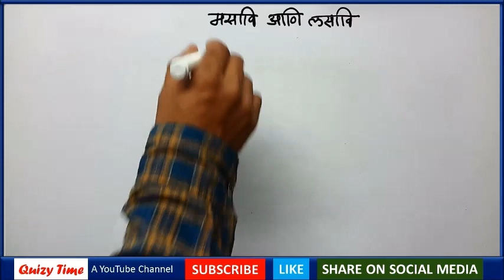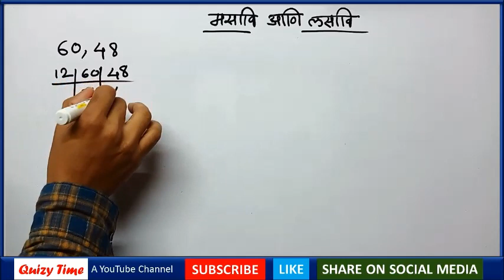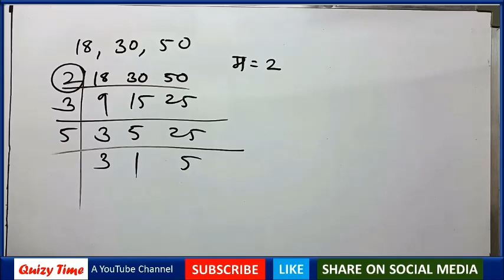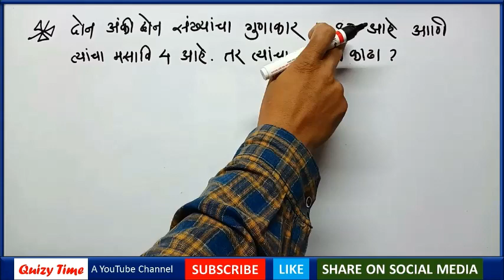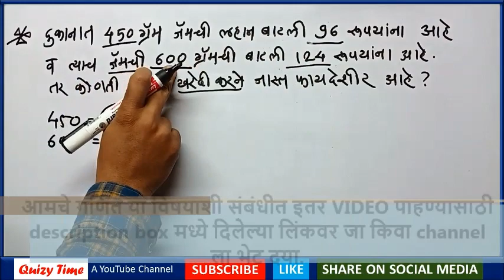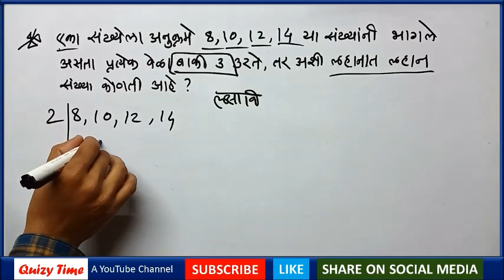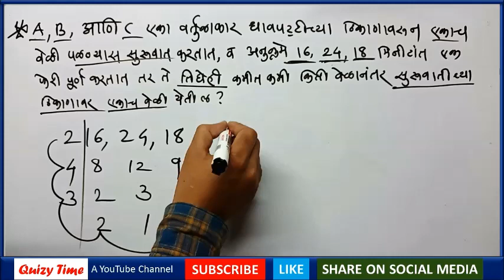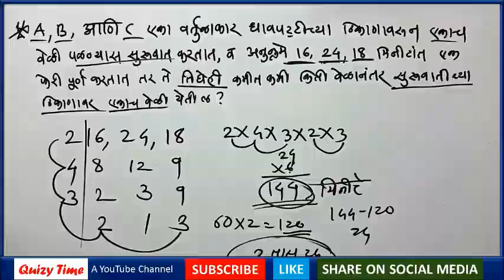महत्वाची गणिते, mpsc math, math in marathi, spardha pariksha math in marathi #03